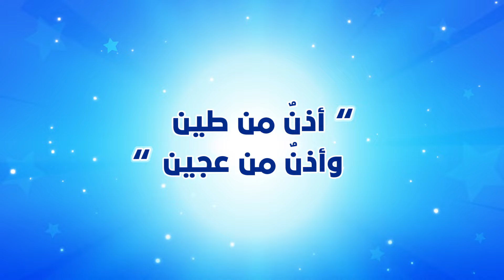مغامرات بسمة ودحومي | الجزء الثالث - الحلقة 11 (كاملة)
ي هذه الحلقة، تأخذ الجدة دحومي في رحلة تعليمية لتعلمه كيف أن عدم الاستماع إلى ما يقوله الناس يمكن أن يكون مفتاحًا للنجاح. هذه الرحلة مليئة بالتحديات والمواقف التي تختبر إرادته وقدرته على الاعتماد على نفسه. 🏞🎒